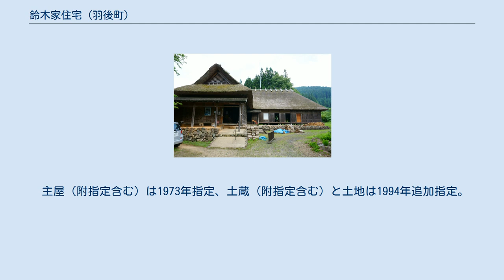鈴木家住宅 (羽後町)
鈴木家住宅（すずきけじゅうたく）は、秋田県雄勝郡羽後町にある歴史的建造物。
江戸時代前期頃に建てられた当時の農家の住宅（民家）である。
1973年（昭和48年）2月23日に国の重要文化財（建造物）に指定された。
秋田県下の民家建築では最古の遺例の一つである。
現在も所有者家族が居住している住宅としては東北最古となる。
 鈴木家は慶長期の検地帳に名前が見える旧家で、源義経の家臣・鈴木三郎重家を祖とすると伝える。
代々肝煎を務め、文政13年（1830年）には苗字帯刀を許されている。
 西側に山一つ隔てたところに、本住宅と平面形式の似た「土田家住宅」がある。
 土田家住宅と共に秋田県下では最古の遺例で、民家というよりは在地豪族の住宅のようだと評価されている。
 茅葺屋根の主屋は江戸時代、17世紀末頃の建物で、1980年から1年半の解体修理で往時の姿に復原された。
 主屋は正面向かって左に中門を設ける中門造で、平面はL字形となる。
中門は享保18年（1733年）の増築であることが普請文書から判明し、本屋の建築はこれをさかのぼる17世紀末頃と推定される。
本屋は寄棟造。
中門は正面を入母屋造とし、本屋、中門ともに茅葺とする。
 中門は正面向かって右手に大戸口を設ける。
内部は左手前に3房の馬屋を設け、その奥は通りニワとする。
中門と本屋の入隅に玄関を設け、その奥はダイドコロとする。
ダイドコロの上手は整形四間取りで、ダイドコロ寄りの手前をチャノマ、奥をウチザとし、その上手は手前をヒロマ、奥をトコ付きのコザとする。
チャノマとヒロマの前には縁を設ける。
ニワの奥には土蔵（大正4年・1915年上棟）が接続して建ち、本屋と土蔵の取合い部は改造されて蔵前になっている。
 以下の物件が「鈴木家住宅（秋田県雄勝郡羽後町）」として国の重要文化財に指定されている。
 主屋（附指定含む）は1973年指定、土蔵（附指定含む）と土地は1994年追加指定。